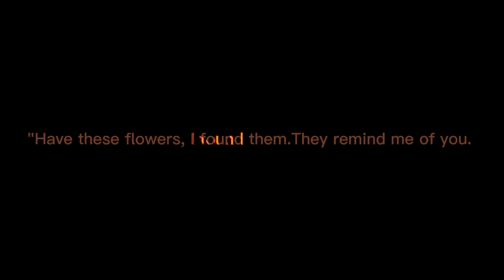• Flowers • Zennezu •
information regarding use and extra credits are listen below, please read thoroughly.

inspired by:none
ships: zenitsu x nezuko
Apps used: Ibis paint,capcut,gacha club, alight motion

AU: cannon

regarding using my designs: do NOT use my designs, nor be inspired I have seen a handful of people coppy my iguro design and I'm stuck not being credited. it's annoying, so from now on if you are to use my designs, ASK, and I will require you to put my channel link in the description. you can tag me but it's not required (added April 24th 2022, anything after this date will receive notice from me in comments.)

inspiration: You can be inspired, but please do link the video inside the description, do not just put "inspired" in the title also shoot me a tag.

reaction video: you can use them in reaction videos! this is more on a positive note, link my channel and or video in the description. not just in the video, as many people have my channel name it gets confusing. also please shoot me a tag!!

tags: to tag me you'd have to be subscribed then it'll show up. you're welcome to unsubscribe after I will not keep you held to that! but yea I'd love to see what my stuff is used for.